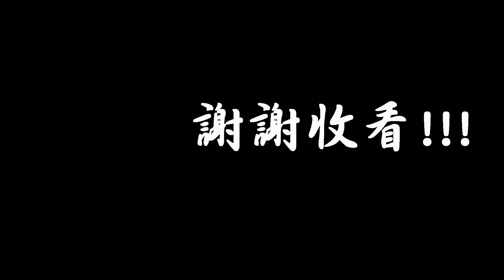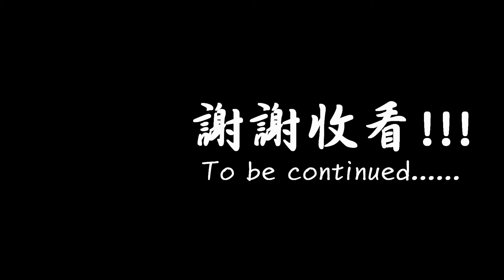[ 黑暗寓言8：小美人魚與紫色潮汐 ] : 預告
[ 黑暗寓言8：小美人魚與紫色潮汐 ]
[ Dark Parables: The Little Mermaid and the Purple Tide ]

[遊戲簡介]

在不祥的紫色潮汐中，沉睡多年的海底城終於重見光明。隨之而來的卻是無盡的災難。這股潮汐向當地的村莊湧去，人類平靜的生活也因此而毀滅。玩家將繼承扮演偵探-這個黑暗寓言系列的經典角色，來尋找這個紫色潮汐之起源。而在玩家還未靠岸前，所行使的船隻便被海底巨型鰻魚所打翻。這次並非是千篇一律的陸地探險，一起來探索這個神秘的海底王國帕斯諾吧！

[番茄汁OS!!]

我是蠻好奇世界上真的有人魚嗎?

(*´ω`)人(´ω`*)
每週 一.五!!!
定期 10:00

OuO